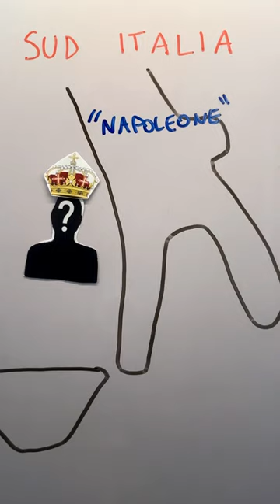Il (NON) RE che ha CONQUISTATO il SUD ITALIA 👑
Carmine Crocco è una delle figure più importanti della seconda metà dell'800. Le sue azioni sono ricordate ancora oggi e col suo grande carisma è stato capace di acquisire notevole popolarità.